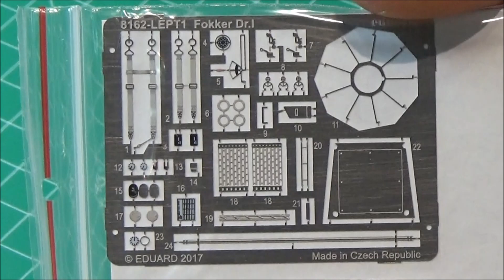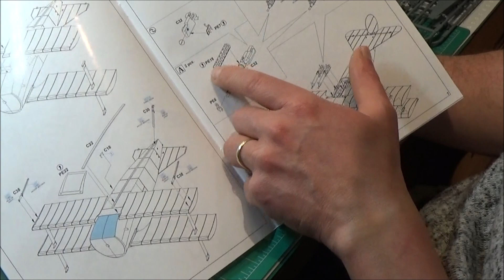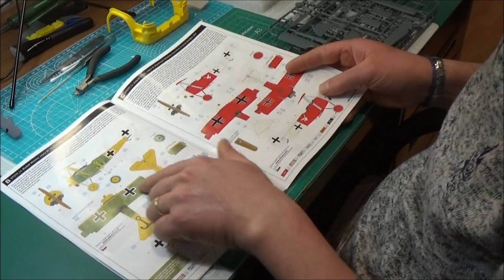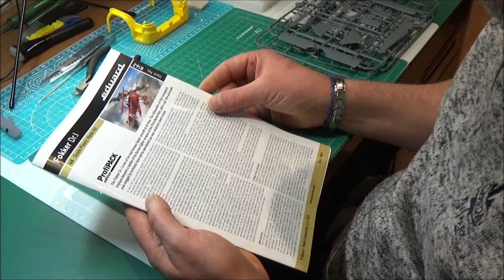Petite Ouverture de boite !!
Cc les amis petite ouverture de boite bye Bye !!